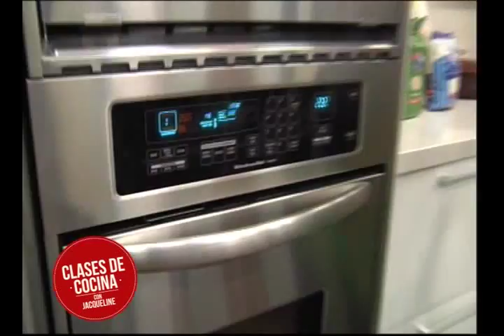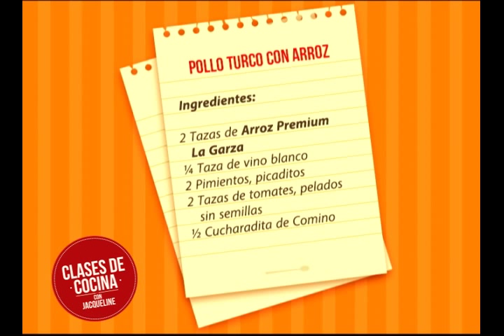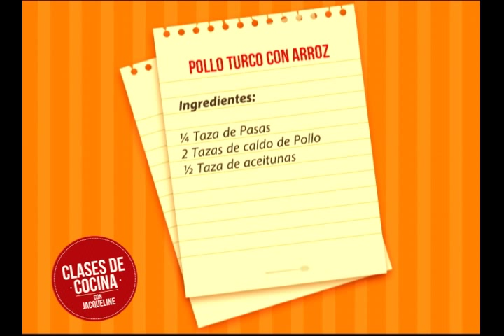Clases de Cocina con jacqueline henriquez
Para el dia de hoy le traemos un pollo turco con arroz y unas zanahorias cremosas al perejil espero la disfruten.